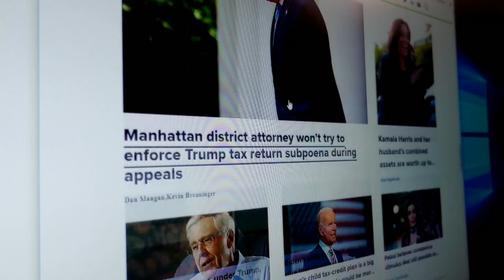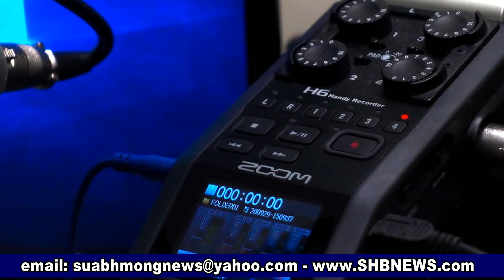SUAB HMONG PODCAST: Pej xeem Meskas tso ntawv xaiv tsa, Nag xov nag cua raug teb chaws Nyab laj...